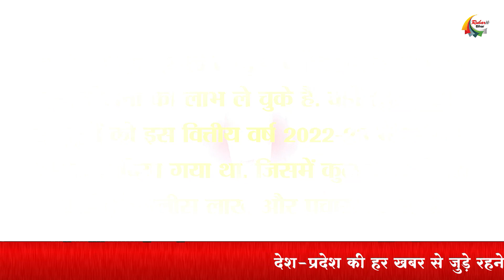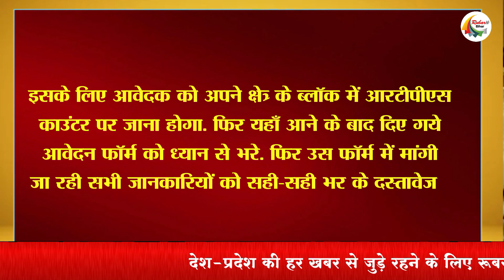मुख्यमंत्री कन्या विवाह योजना में मिलती है इतनी राशि, ऐसे करें आवेदन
In this video we were talking about Chief Minister Kanya Vivah Yojana. In the year 2007 itself, the Chief Minister Kanya Vivah Yojana was started in Bihar. Tell that the objective of Chief Minister Kanya Vivah Yojana was to provide financial assistance to poor families at the time of marriage. This scheme was to prevent child marriage and encourage girl education as well as to encourage marriage registration. About 14,88,326 beneficiaries have taken advantage of this scheme from the year 2012 till now.